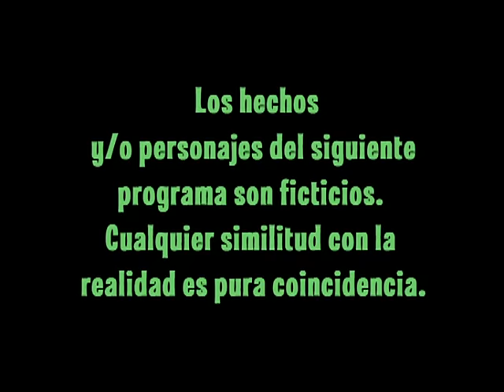Una familia especial - Capítulo 23 - Parte 1